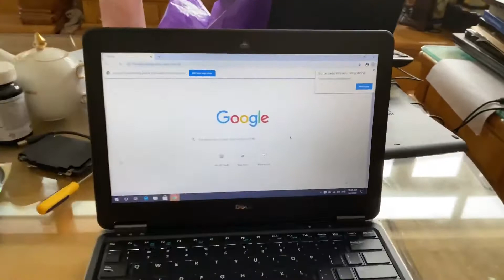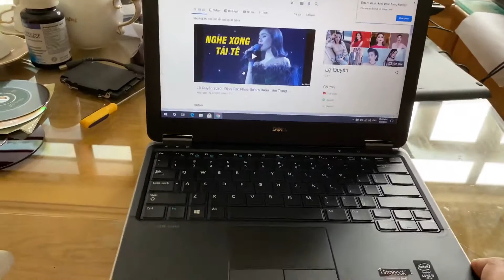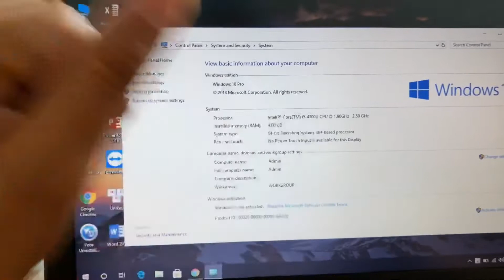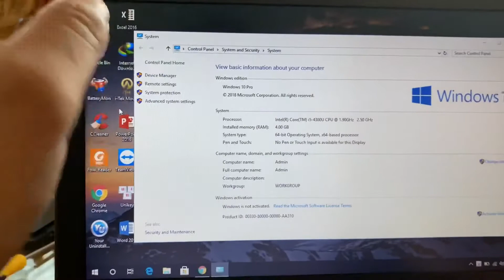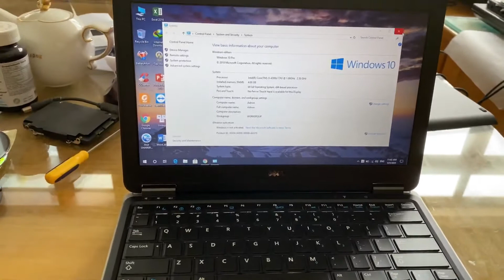Laptop doanh nhân lh 0911169961